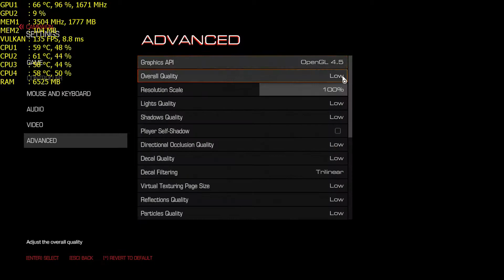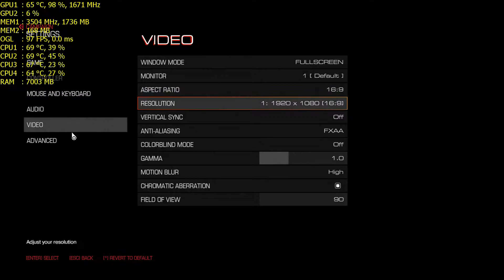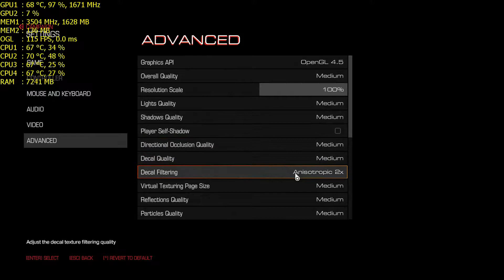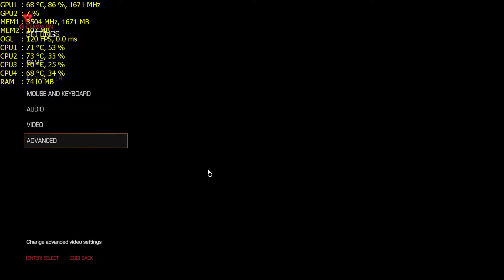Doom i5 7300HQ GTX 1050 16GB RAM (All Settings Tested)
System Specs:

MSI GL62M 7RD-609XTR Intel Core i5 7300HQ 2.5GHz / 3.5GHz 16GB 1TB 15.6" FHD
GL62M 7RD-609XTR
Processor: Intel® Core™ i5-7300HQ (6M Cache 3.50 GHz)
Os: FreeDos
Screen: 15.6" FHD (1920x1080) Unreflective
Chipset: Intel® HM175
Graphics Card: GeForce® GTX 1050 2GB GDDR5
Memory: 16GB DDR4-2400
Memory slot: 2 Slot
Maximum memory: 32GB
HDD: 1TB 7200RPM
Optical reader: No
Front camera: HD type (30fps@720p)
Sound: 4x 2W
Battery (Cell): 6-Cell Li-Ion
Power adapter: 150W adapter
Size (WxDxH) mm: 383 x 260 x 22~29 mm
Weight: 2.2 kg